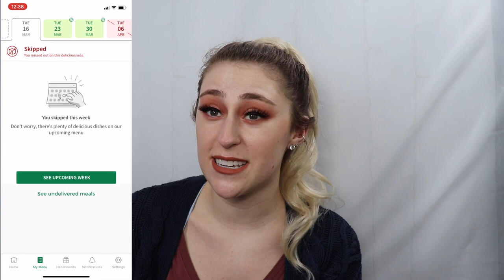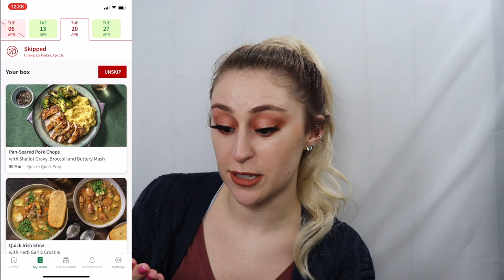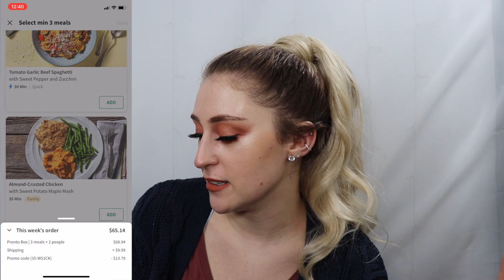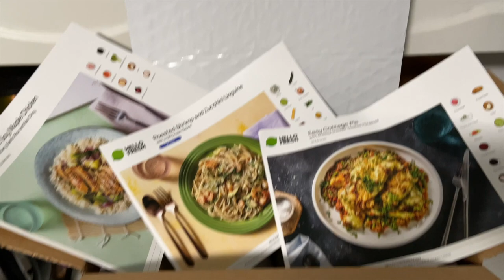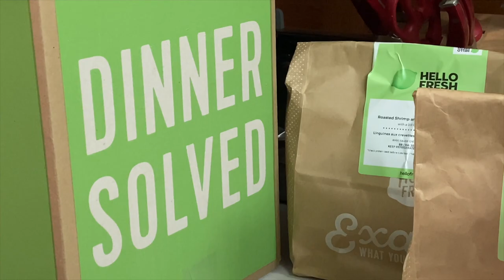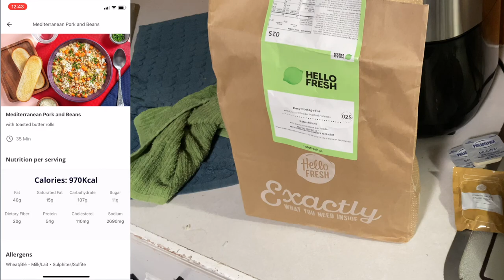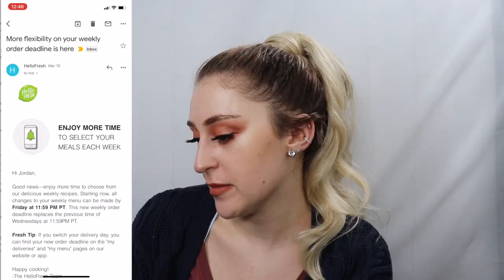HelloFresh vs Chef's Plate | I Took Food Pictures for a Whole Year!!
Hello my foodie peeps! I'm giving a 1 year update of my meal delivery service journey. I started alternating using HelloFresh and Chef's Plate so that I had even more meal options to choose from!
I break down in this video what I love about the service and how it has changed my life and routine! AMAZING!
I include pictures and videos of the meals that I prepared using the service and or meals I prepared on my own with my newfound cooking skills that Chef's Plate and HelloFresh helped me to learn.

If you're interested in the service you can use my codes to get 40$ off towards your food boxes! I also receive 40$ credit towards my account if you use these codes! ;)

Camera Used: Canon Rebel T7i
Editing System Used: Final Cut Pro X
Editor: ME!!

Give my other socials a follow if you like me and my content: